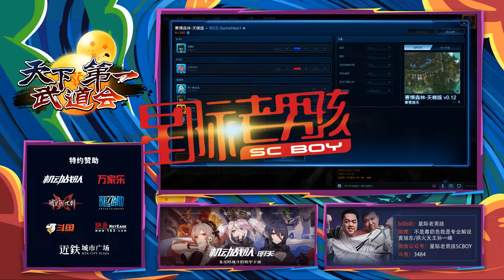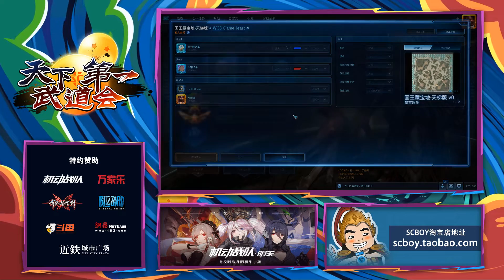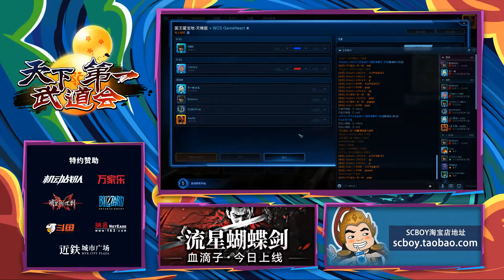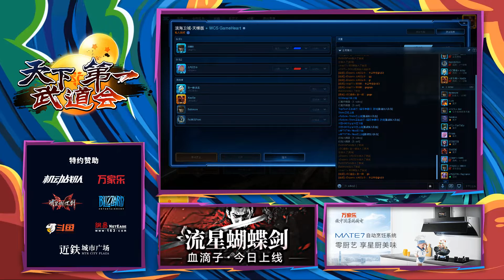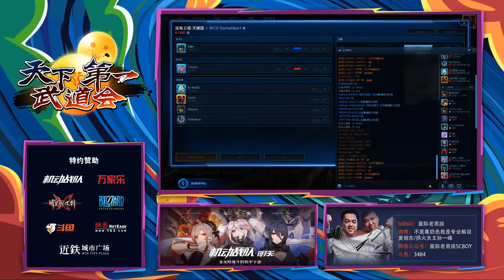6月3日2019天下第一人战S1(4)Trap(P) vs Keen(T)